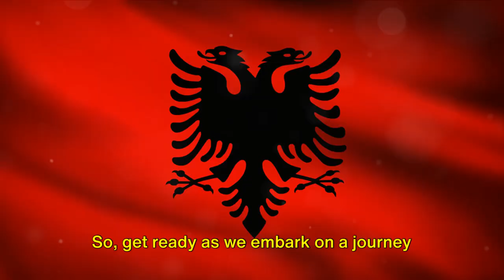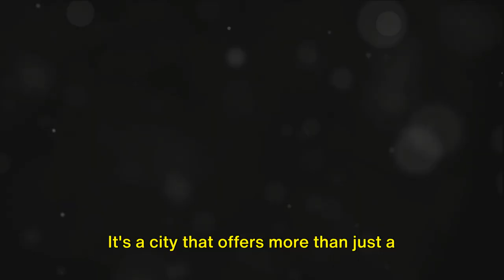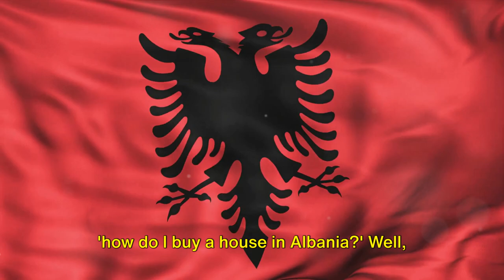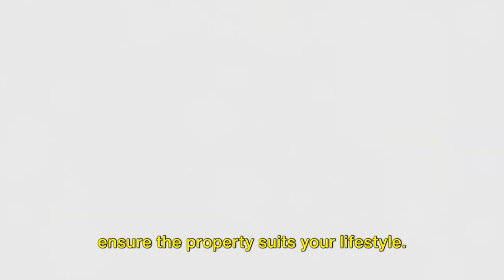10 Cheapest Places to Buy House Albania. Real Estate Albania.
Real Estate Albania. Are you looking to invest in real estate in Albania? In this video, we'll show you the 10 cheapest places to buy a house Albania. From stunning coastal towns to charming villages in the mountains, these locations offer affordable real estate options, that are perfect for real estate investing in Albania. Don't miss these top picks for Albania real estate!.
OUTLINE:

OUTLINE:

00:00:00 Welcome to Albania real estate
00:00:28 The Coastal City - Vlore real estate
00:01:22 The Cultural Hub - Shkoder real estate
00:02:17 The Mountainous Beauty - Kukes real estate
00:03:07 The Southern Charm - Sarande real estate
00:04:00 Other Noteworthy Destinations
00:04:05 Durres real estate
00:04:25 Elbasan real estate
00:04:41 Lezhe real estate
00:04:58 Berat real estate, the City of a Thousand Windows, a Unesco World
00:05:12 Gjirokaster real estate, a Unesco World Heritage Site.
00:05:53 The Buying Process
00:07:42 Wrap Up and Call to Action